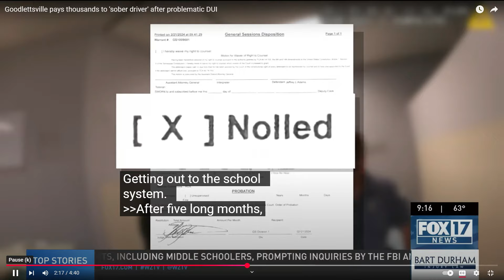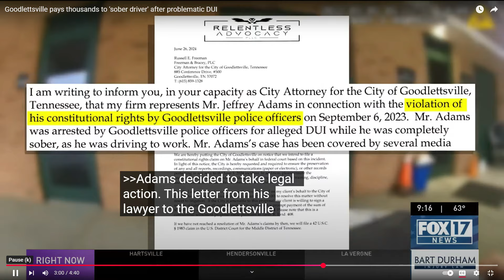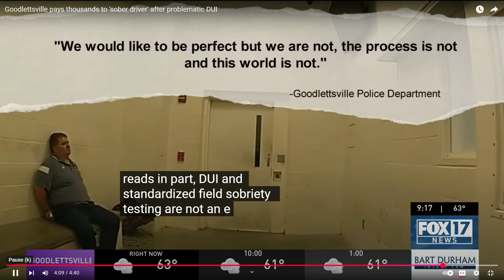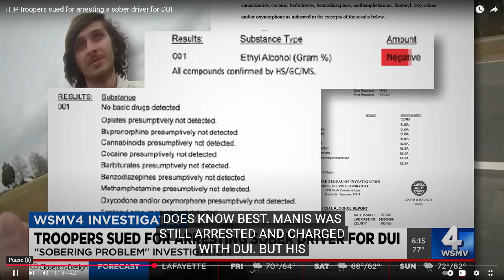They ended up in jail while driving through Tennessee